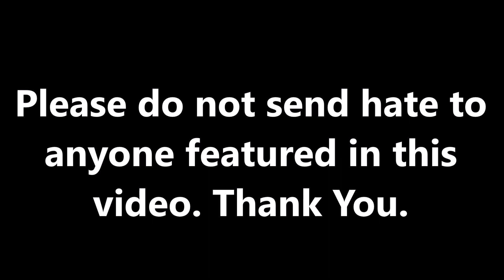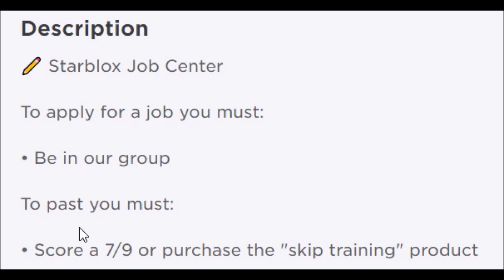Trolling StarBlox Cafe - ROBLOX Trolling